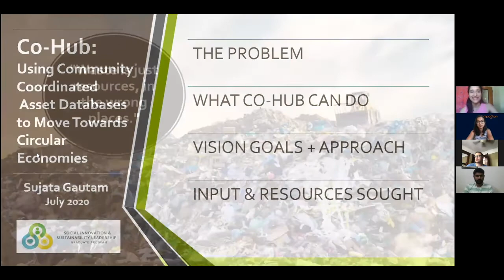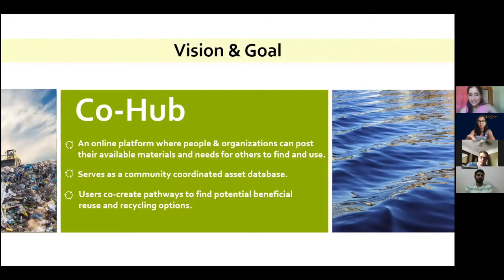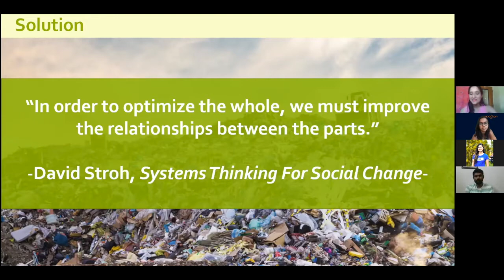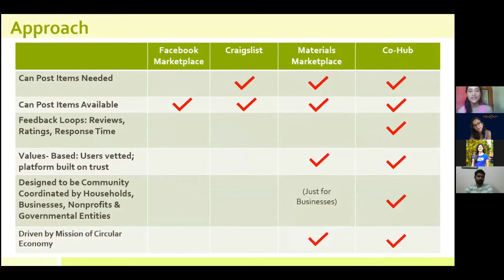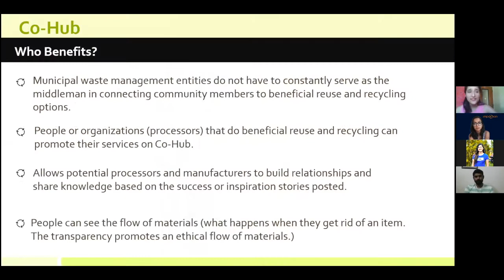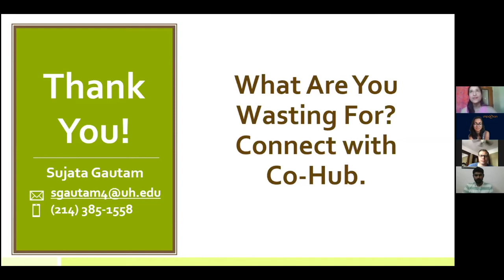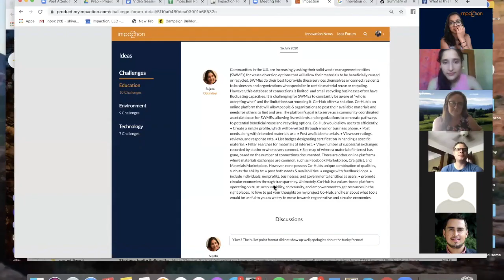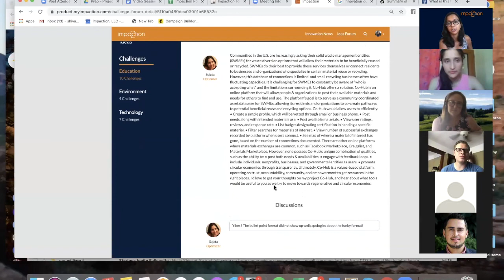On building Co-Hub I Sujata Guatum I Impaction Video Session 51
In this Session, the Impaction Community solves challenges for Sujata Guatum, the Founder of Co-Hub. Sujata is a Nepali-American graduate student pursuing a Master of Arts in Social Innovation & Sustainability Leadership at Edgewood College. Co-Hub is an online platform that will allow people & organizations to post their available materials and needs for others to find and use.
You cannot miss this Session and the awesome advice that the Community has in store for Sujata including finding your customer base, potential partners, and impact metrics!